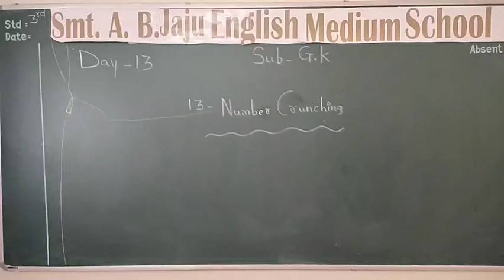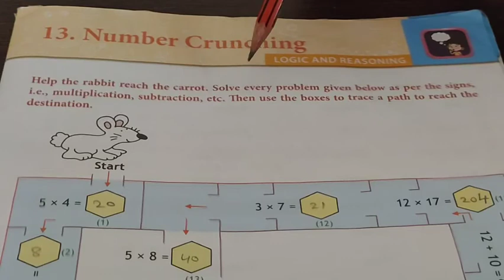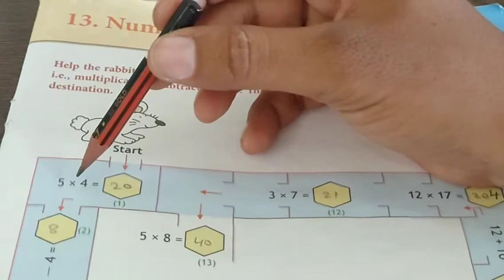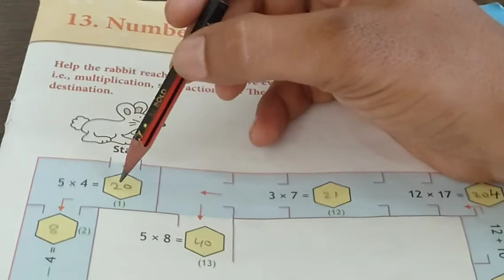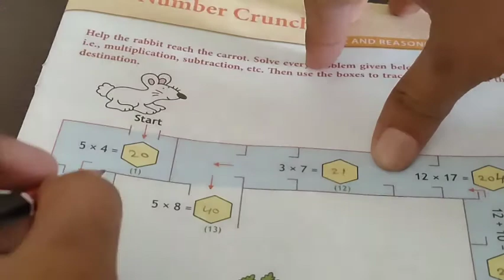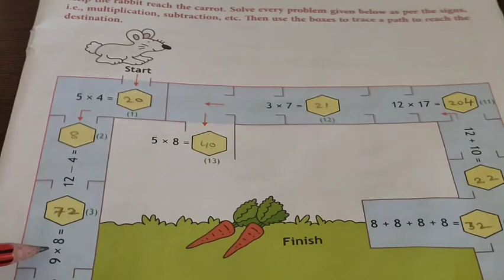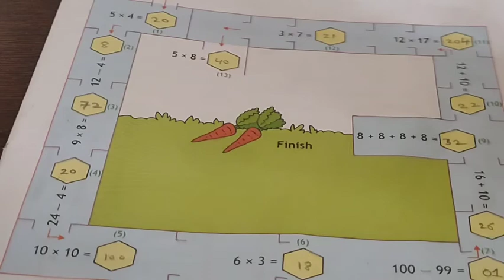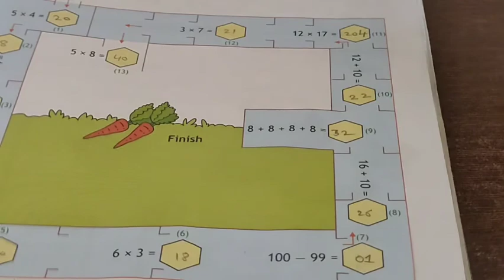STD 3rd Day 13 Part 1 G K 13 Number Crunching